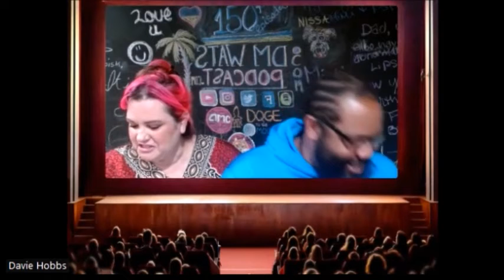Oceans or Mountains is to Introverts and Extroverts with whales/trees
We are both lovers of nature.  However, there are some parts of nature we like to just observe rather than experience first hand.  Oceans and Mountains are cool to appreciate the natural beauty of. "That's it"